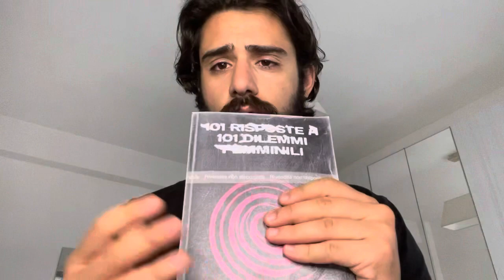3 motivi perché non trovi quello giusto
Trasforma la tua vita sentimentale e parla direttamente con me qui